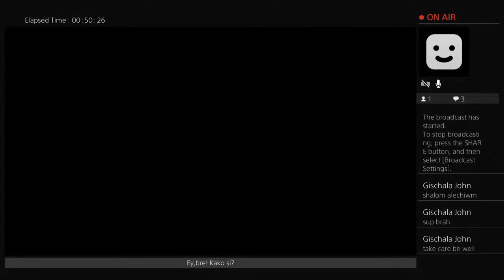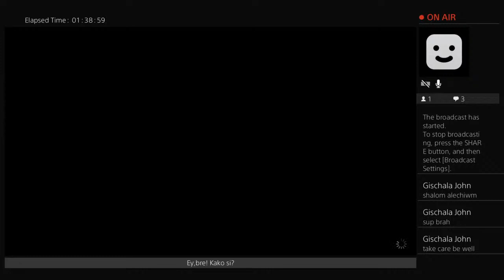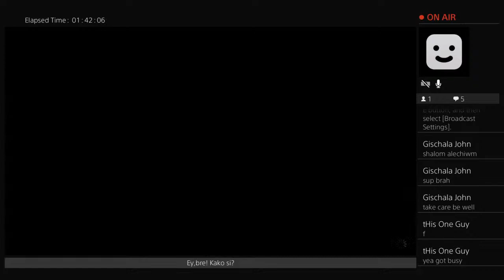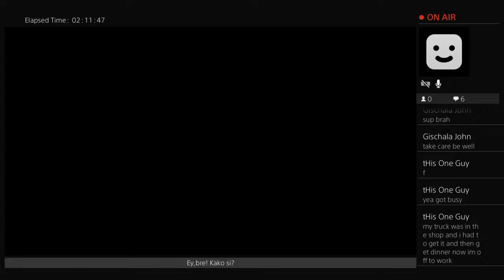Autistic Screeches - ASD awareness stream !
autismawareness ASD autismspeaks ~ Tonight we're going to be talking with people from all across the autism spectrum, not just armchair psychologists and overeducated eleitists. Feel free to join the discord that we are streaming from in the link in the description and donate to the ASD charity as well if you can spare the coin. thank you and I hope you all enjoy the show! charity Discord